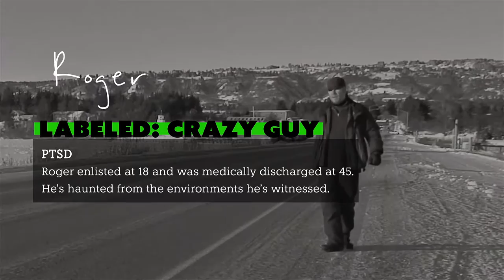LABELED Film Festival 60-second PROMO